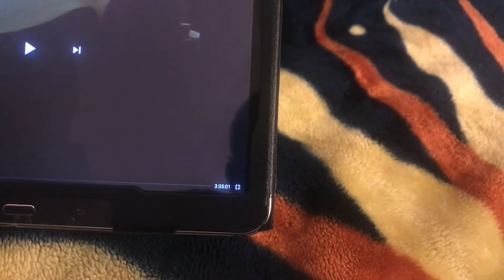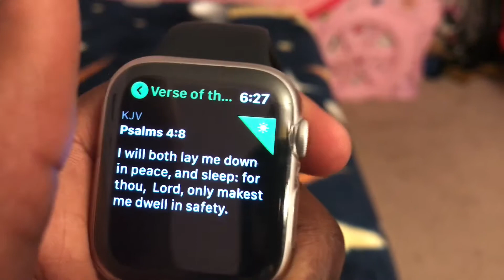This is Why I Don't Share ANYTHING... With Him | Okeea Dokeea